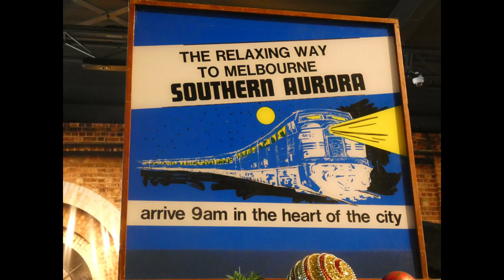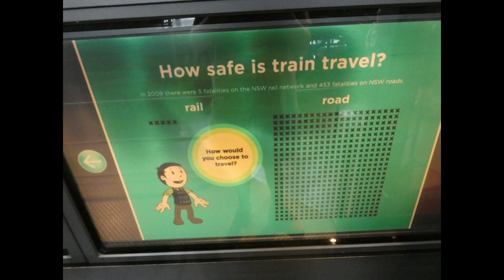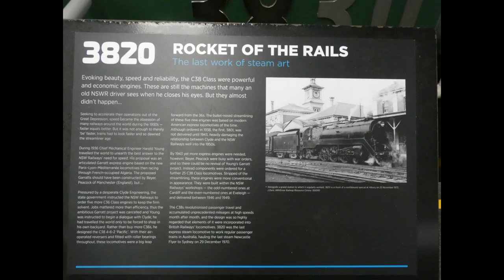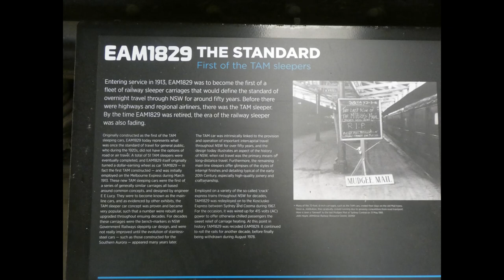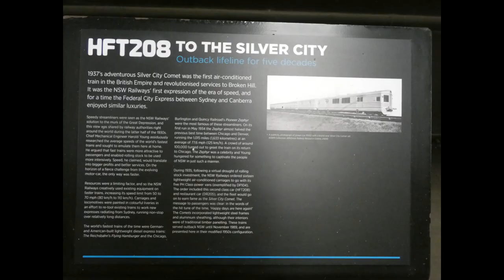NSW Railway Museum (Neddys Geo)